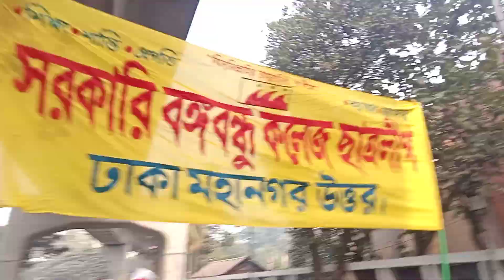৪ই জানুয়ারি ঐতিহ্যবাহী সংগ্রামে৭৬বছর সাফল্যের প্রতিষ্ঠাবার্ষিকী উপলক্ষে শুভাযাএাওরেলি অনুষ্ঠিত হয়